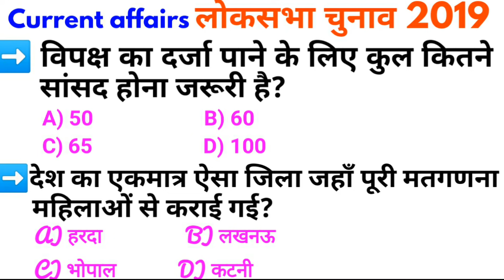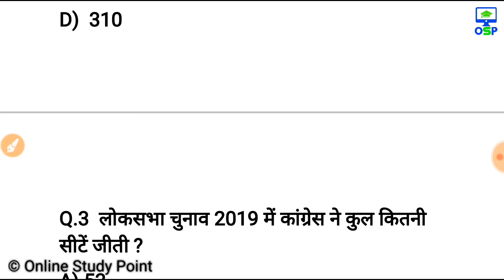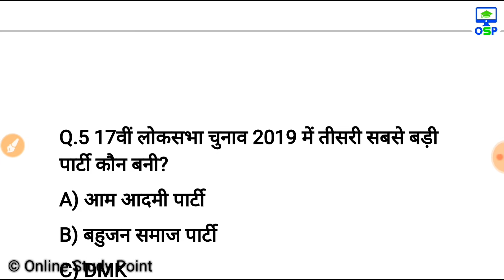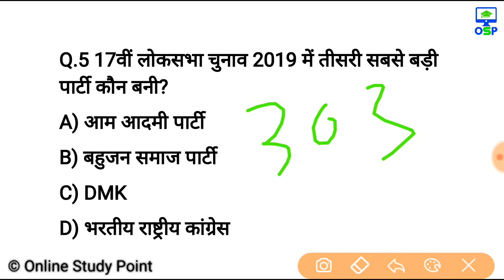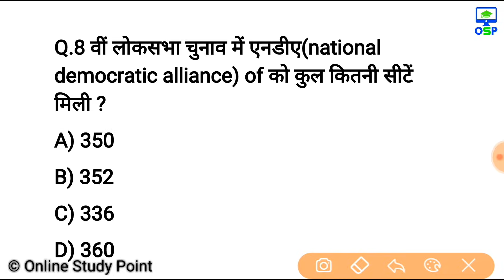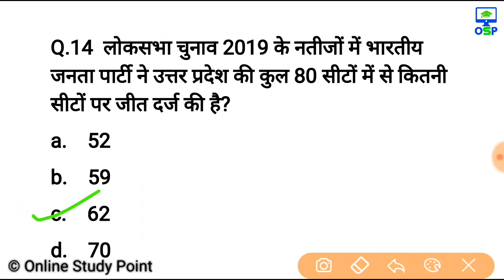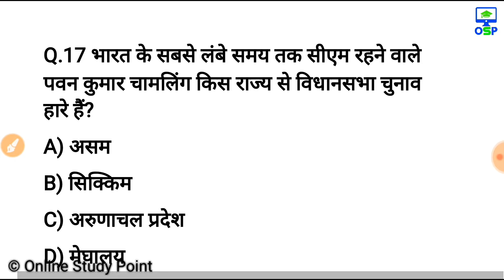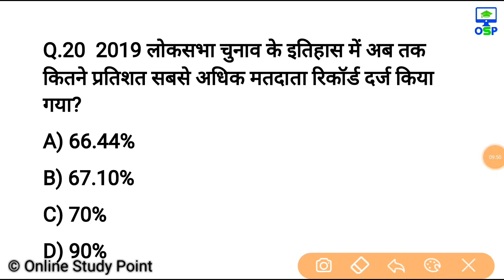लोकसभा चुनाव 2019 - Current affairs 2019 | Gk in Hindi | loksabha election 2019 current affairs Quiz